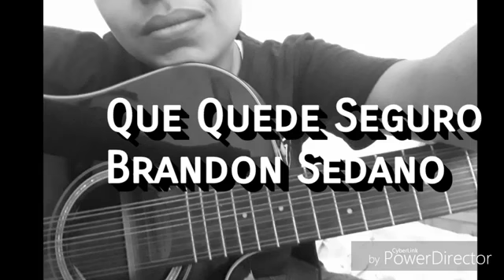Que Quede Seguro - Formato Secreto (Previo)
Que quede seguro autor letra Brandon Sedano vocalista de formato secreto.
A este canal porque en cuando lleguemos a la meta de suscriptores
⚠Se Realizarán Sorteos⚠
Se el primero en obtener las canciones del regional mexicano y entérate de todas la novedades.